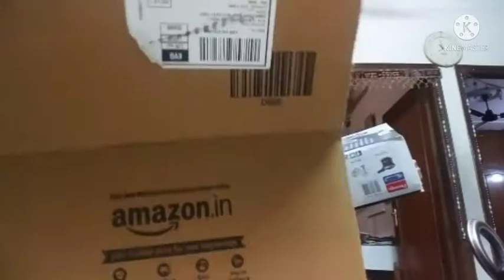UNBOXING PRESTIGE TRIPLY STEELKADAE 🤔😀